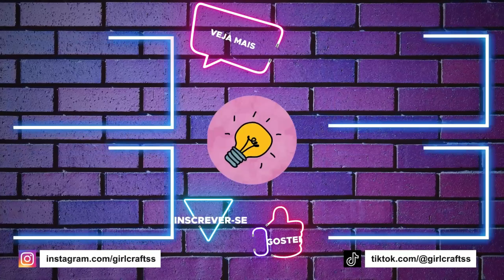DIY ORGANIZADOR MY MELODY BONITO – DECORAÇÃO DE MESA – CAIXA DE LÁPIS